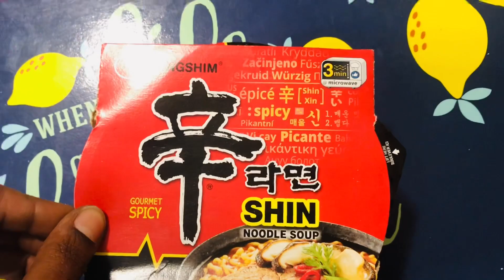SPICY NOODLES EATING CHALLENGE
Think I made it in 2 minutes 🤷🏽‍♀️😳😂